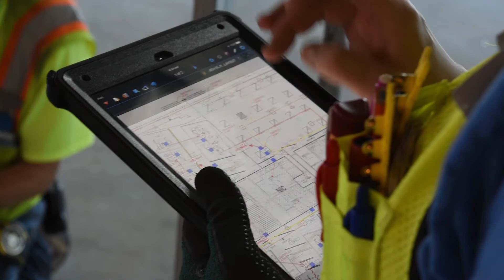How to Become an Electrician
Are you interested in how to become an electrician? The men and women of Encore Electric, an electrical construction and technology contractor based in Colorado, take you through the what you need to become a successful electrician and get your career started right.

With electricians in high demand, you can afford to be selective, and you should be. You want more than just a job. You want a rewarding career. That’s what we provide. As one of the largest electrical contractors in Colorado, Encore Electric is more than just a place to work – it’s a place to thrive.

At Encore Electric, we provide a range of well-paid career paths starting with electrical apprenticeship, plus the training and education you need to succeed in all of them. In addition to the traditional route from apprentice to project manager, our employees can pursue CAD, BIM, VDC, preconstruction and systems. Whatever you choose, you’ll have the opportunity to advance into leadership positions and continuously develop your installation and maintenance skills on a variety of exciting projects, furthering your electrical career.

Enjoy the training and support you need to become the best craftsman or craftswoman you can be. Work in a culture where people take respect and safety seriously, and where the words ‘team’ and ‘leadership’ really mean something. Improve people’s lives by contributing to some of the biggest and most challenging projects in the Rocky Mountain region, including schools, hospitals, stadiums, ski areas and more. Explore our Encore Electric jobs at all levels of the industry, from apprentice to project manager, and take your electrical career to the next level.